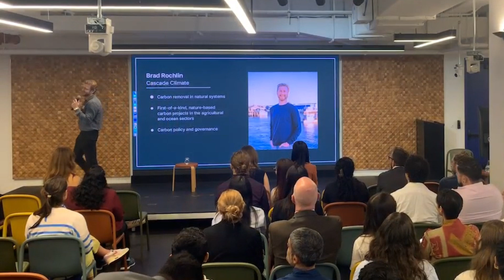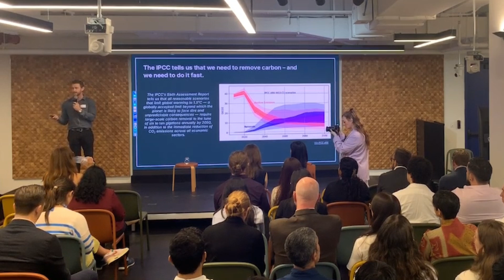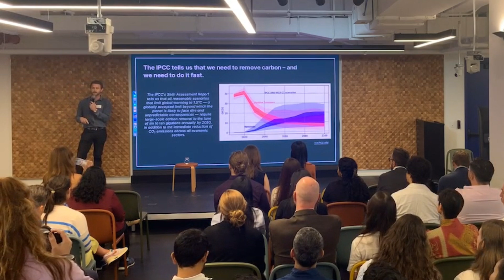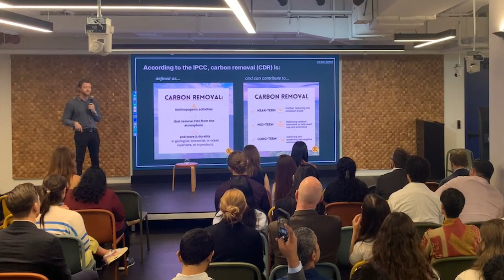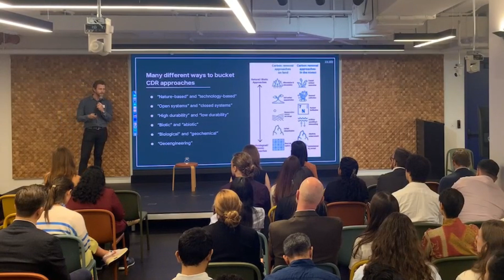Carbon Removal | Carbon Newbie Summit | Climate Week NYC 2024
Brad Rochlin - Cascade Climate

A casual conference for carbon newbies interested in getting the 101, 201, and maybe 301 on carbon during Climate Week NYC 2024. From personal to professional carbon footprint, attendees walk away with tools and inspiration to take action on reducing emissions!